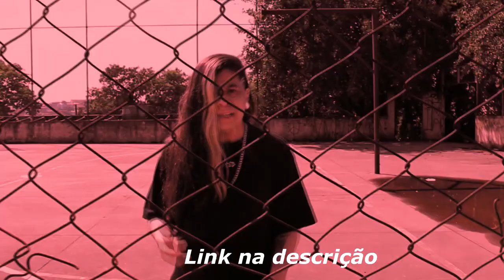JAYA LUUCK FLOW APELATIVO PERFEITO NO BEAT! 🍀